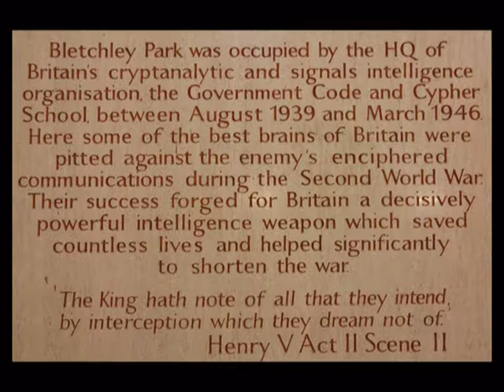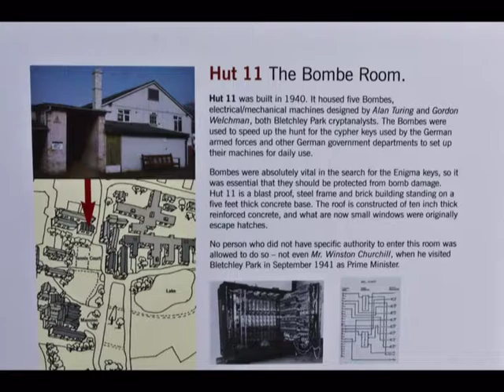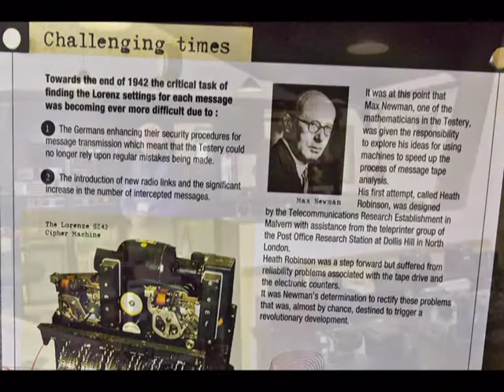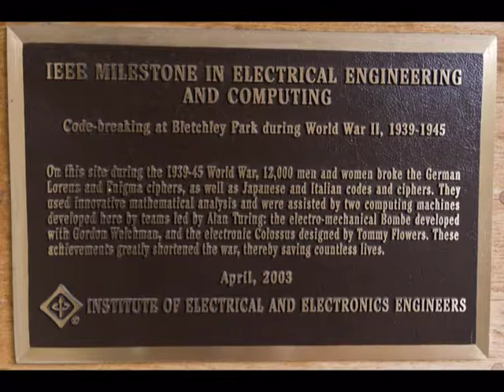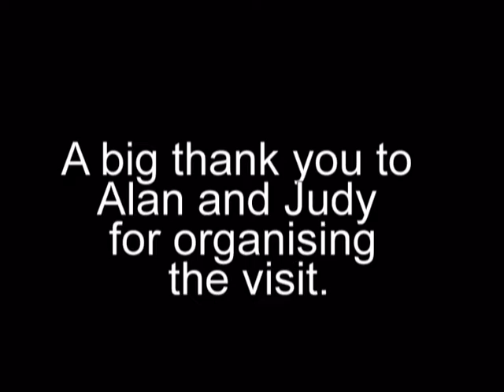RU3A Visit to Bletchley Park 2012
Ravenshead U3A's first visit to Bletchley Park in 2012.